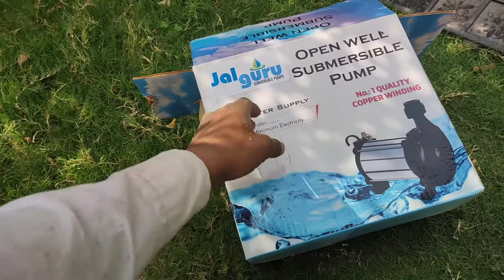टैंक मे वाटर मोटर कैसे फिट करें! Tank me water motor kaise Install kiya jata ha janiye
टैंक मे वाटर मोटर कैसे फिट करें Tank me water motor kaise Install kiya jata ha janiyए

नमस्ते भाइयों आपका swagat है एक और नये वीडियो मे
मेरा Krne चंदन है और मे आज अापको यह बताऊंगा की टैंक मे समरसिबल पंप कैसे लगाया जाता है । और किस बातों का ध्यान रखा जाता है
                                                                  धन्यवाद 🙏

nayi Sumersible motor tank m kaise dale
nayi motor lagane k liye kya kya chaiye
water tank se overhead tank tk line
watertank connection